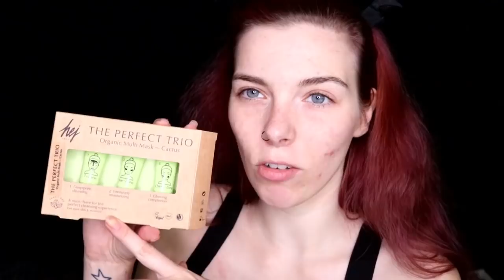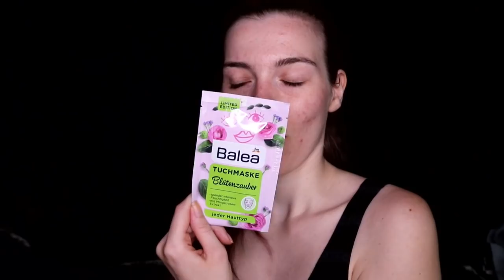👍 TOP & FLOP 👎 GESICHTSMASKEN aus der DROGERIE (Vegan)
•  HAARE, STYLING & MAKE UP   •

• Teint
dermacol make up cover 208*
catrice absolute eye colour 080 go charlie brown

• Augen
bh cosmetics blushed neutrals palette
catrice better than false lashes mascara

• Lippen
l.o.v lip affaire "521 verenas rose"

Ihr könnt mich außerdem unterstützen indem ihr AdBlock ausmacht, Kanalmitglied werdet und eure Amazon-Einkäufe über meinen Link erledigt *